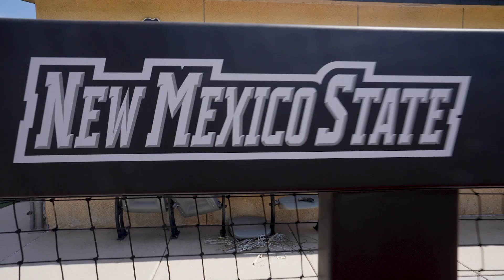Warrior League Draft Day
Warrior League is the first baseball league in Las Cruces, New Mexico for children with special needs. Instead of a one-day event, there is now an entire season of games for kids who otherwise couldn't play.

This video is about the Warrior League Draft Day. More than 80 children and their families gathered at New Mexico State University's Presley Askew Field to find out their child's team on the league, pick up their new jerseys, and meet the NMSU baseball players. Two Warrior League teams also got to play in a one-inning exhibition game before the season officially begins September 11th 2022.

Special thanks to Warrior League's sponsors: American Linen & Uniform Supply, Allen Theatres, Sisbarro, Tots Early Intervention, Day One, L&P Building Supply, Del Valle Physical Therapy, The Game Sports Bar and Grill, Kimberly Skaggs, Wanda Bowman with Ashley Furniture Homestore, and New Mexico State University.

Interviewees: Kari and Bryce Morris, Marci Dickerson, Juan Castillo with player Kaylinn Viegas, and Assistant Coach Keith Zuniga.